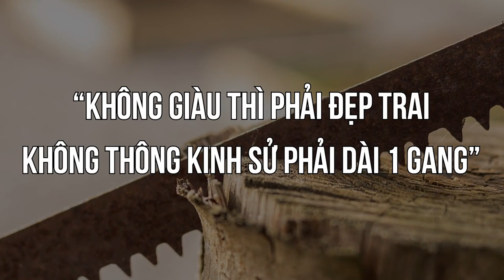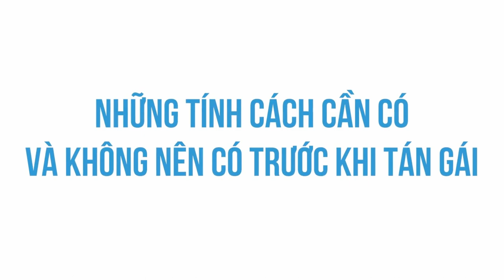How to flirt with a girl | Spyderum | Donald Trump Vocie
Learn how to flirt with a girl with these tips for beginners.